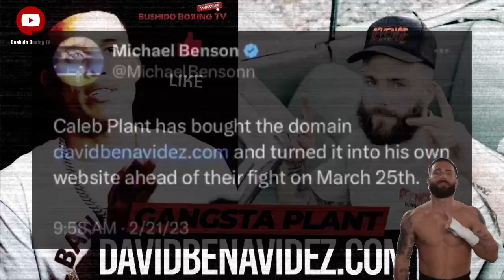Caleb”Gangsta” Plant's Shocking Move to Control David Benavidez's Online Presence!